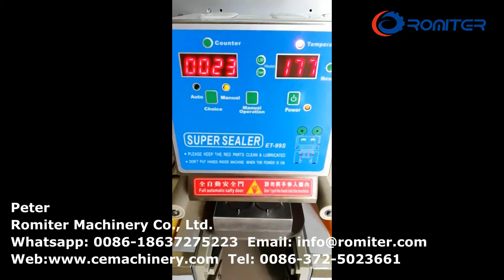Máquina seladora de cápsulas de café biodegradáveis tipo elétrica Nespresso